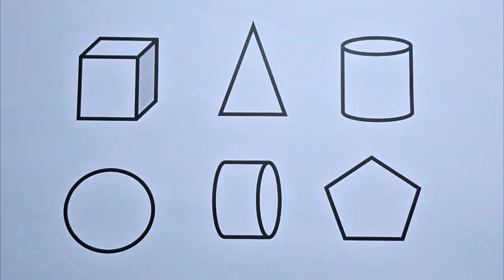Preschool Learning Videos Let's Learn Geometric Shapes Educational Videos for Kids